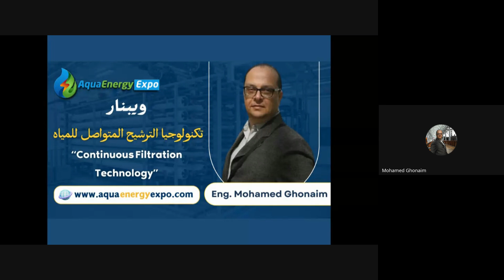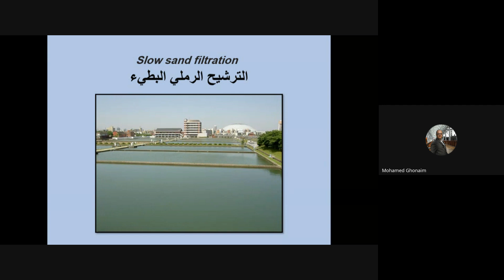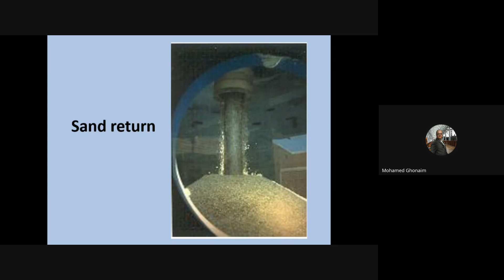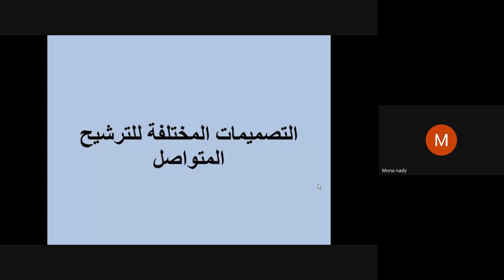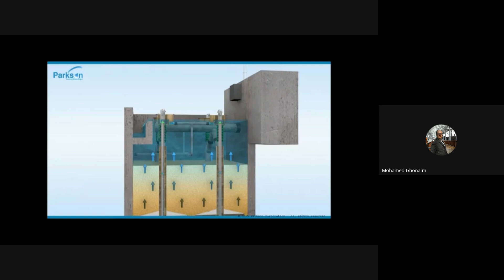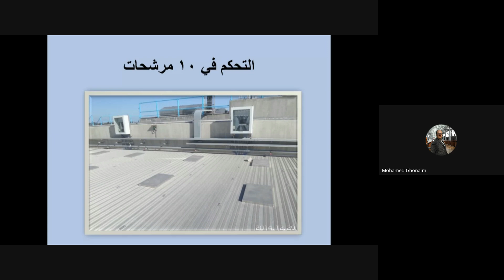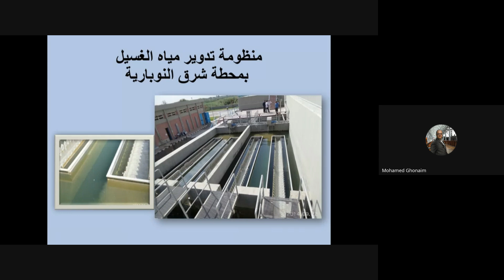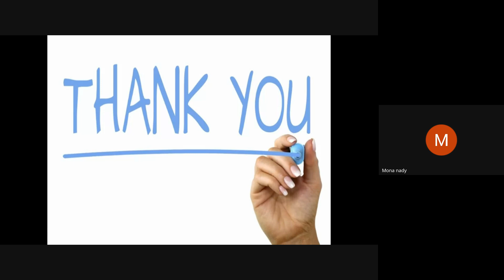تكنولوجيا الترشيح المتواصل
الفيديو هو تسجيل للويبنار الذي اقيم 13 يوليو 2024 علي منصه aquaenergyexpo